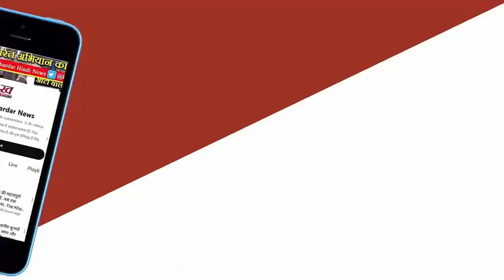Lok Sabha Election 2024 Phase 5 Voting LIVE Updates : 6 राज्यों की 49 सीटों पर वोटिंग शुरू |Breaking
दोपहर 1 बजे तक 36.73% वोटिंग हो चुकी है। सबसे ज्यादा लद्दाख में 52.02% और सबसे कम महाराष्ट्र में 27.78% मतदान हुआ है। इसके अलावा ओडिशा विधानसभा के सेकेंड फेज की 35 सीटों पर 35.31%, झारखंड की गांडेय विधानसभा सीट पर 40.38% और लखनऊ ईस्ट सीट पर 34.03% वोटिंग हुई है।